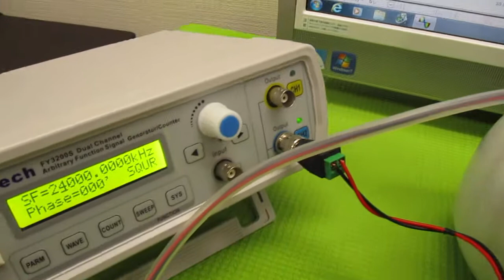超音波洗浄器の利用技術 ultrasonic-labo